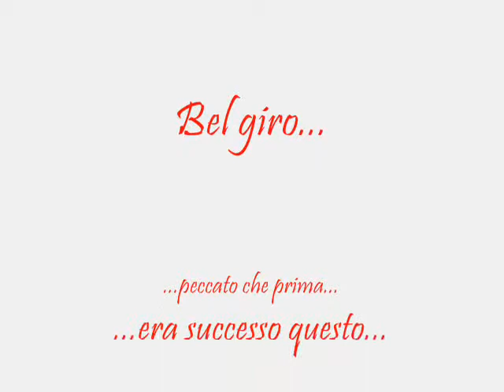Ronzo Chienis, 05.07.2009, Vento & Fra - Agility Debuttanti